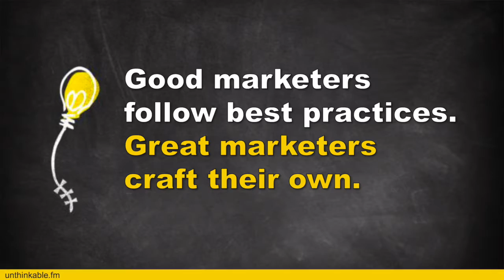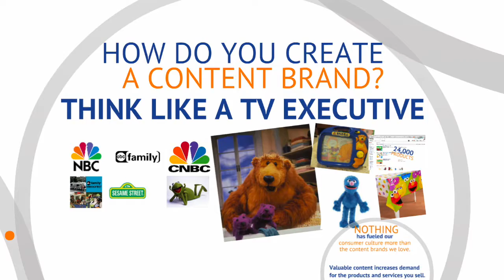3 CMO Insights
Learn 3 insights from Content Marketing World to help marketers plan 2017.

Ready to plan? Book one of Monumental Shift's thought-leaders for a planning kickoff event.